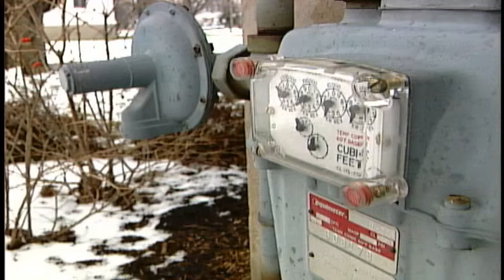Save energy, save money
New York is increasing assistance for energy audits, power bill reductions